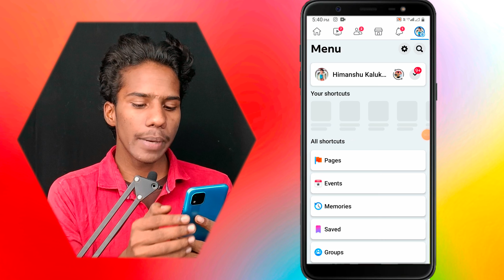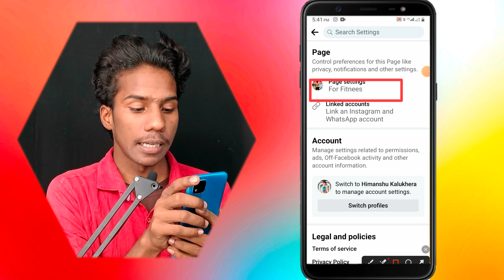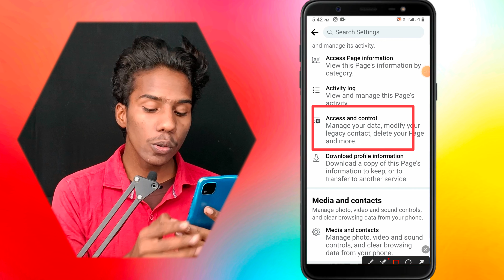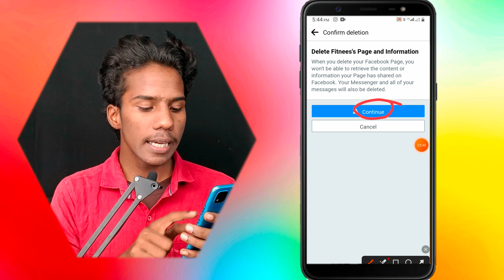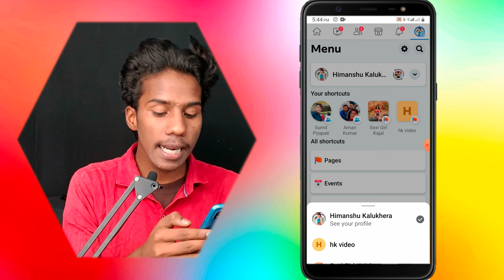fb page kaise delete kare | Facebook Page Delete kaise kare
India Uttar Pradesh Unnao Purwa